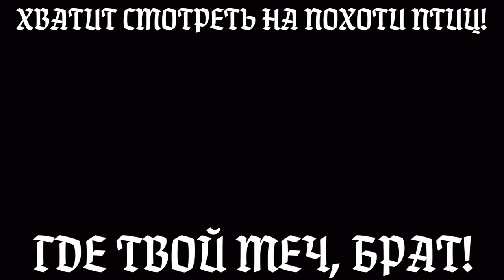Rio - prince vladimir status